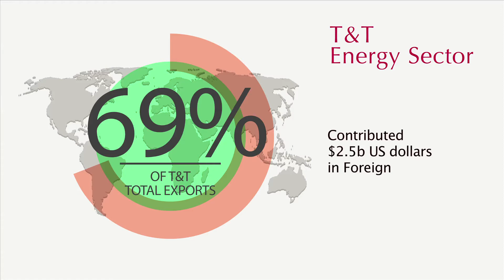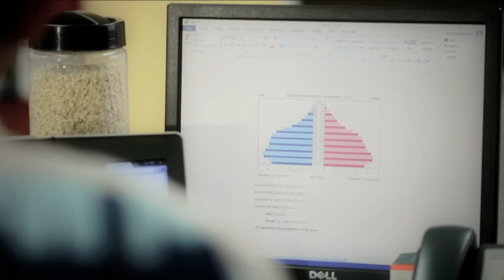Excellence in Energy Services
In this feature Chief Executive Officer of the Energy Chamber, Dr. Thackwray Driver, Executive Director at Kenson School of Production Technology, Blair Ferguson,  and Chief Executive Officer of exporTT, Christopher Lewis outline the major developments in the export of Energy Services from Trinidad and Tobago.